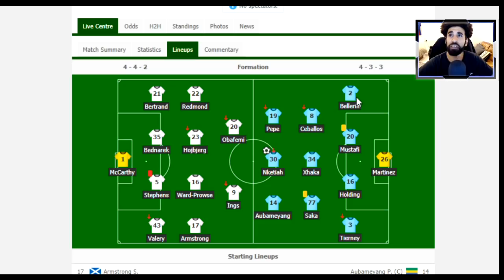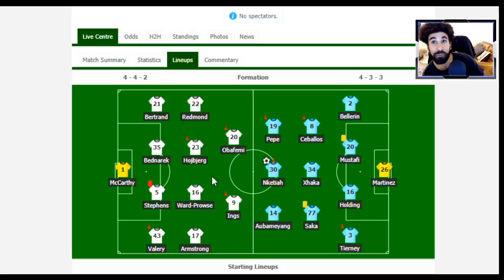SOUTHAMPTON 0-2 ARSENAL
Goals from Eddie Nketiah and Joe Willock give Mikel Arteta a first away win in the Premier League at the 7th attempt, with a 2-0 win at Southampton.
Aubameyang hit the crossbar, but the error from McCarthy gifted Eddie  a chance he couldn't miss.

- Periscope - hughwizzy